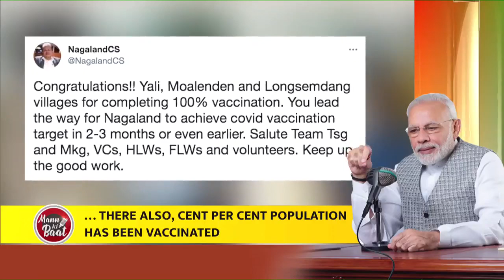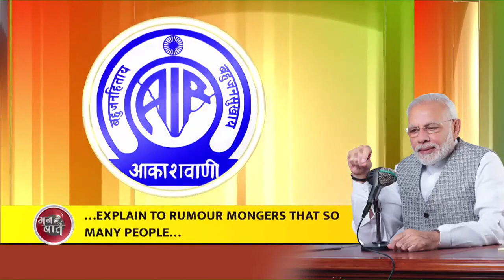PM Modi urges the nation to overcome vaccine hesitancy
During Mann Ki Baat, PM Modi spoke on several subjects including the upcoming Tokyo Olympics, remembered Late Milkha Singh and his contribution. PM Modi shed light on the ongoing vaccination campaign and said it can be a case study for the world. He spoke to people residing in the rural areas and urged them not to fall prey to any rumours and to take the vaccine. The PM also mentioned about importance of water conservation, Amrut Mahotsav and more.